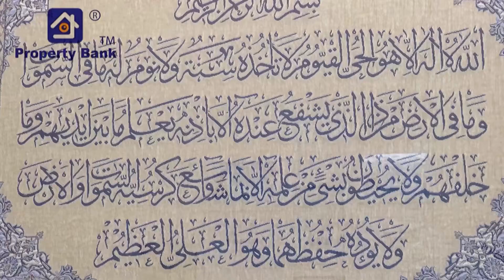CONGRATULATIONS 🎉 PROPERTY BANK SOLD in 54 to Mr Adnan Hussain.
CONGRATULATIONS 🎉
PROPERTY BANK SOLD in 54 to Mr Adnan Hussain

May Allah peace reign over this new home that he has given you

Taiser town scheme 45 latest news

Taiser town

Lerp taiser town

Lerp

Property bank

Property bank karachi

Taiser town latest update

Intikhab suri

Taiser town

Lerp taiser town

Lerp

Property bank

Property bank karachi

Intikhab suri

taiser town scheme 45 latest

taiser town scheme 45 latest news today

taiser town scheme 45 latest news phase 2

taiser town scheme 45 latest news 2022

taiser town scheme 45 latest news 2021

taiser town scheme 45 latest news refund

da taiser town scheme 45 karachi latest news

Lerp sector 53

Lerp sector 54

Lerp plot

Ary

Geo

Ptv sports

Live cricket

Property update

Bahria town

Imran khan

Pti

Shah property bank

Property Gold

Karachi

Dha

Cricket live

Taiser town sector 79

Shangrila city

Gulshan e maymar

Scheme 33

Gulshan e iqbal

Zubair ashraf

MDA

Maweshi mandi